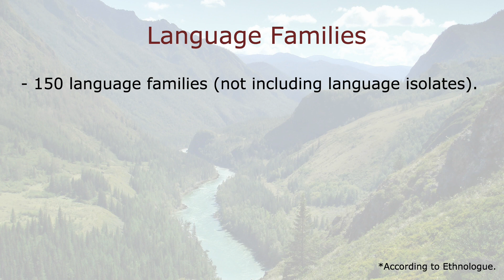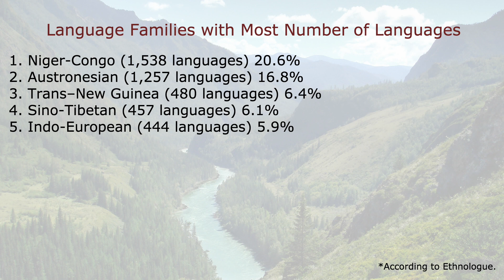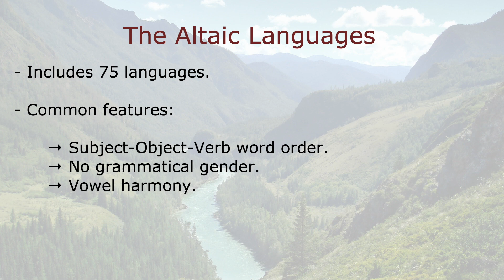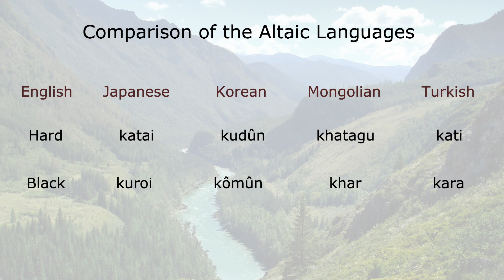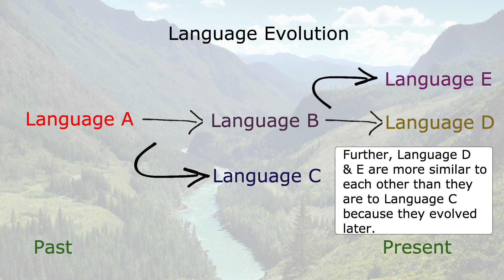Are Turkish, Korean, Mongolian & Japanese Related? (The Altaic Languages)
Learn a new language with Babbel and get your first lesson free

**CHECK OUT A WRITTEN ARTICLE OF THIS VIDEO ON MY

The Altaic language family is one of the most contested language families of them all. And who doesn't love some good family drama over the holidays?

The Altaic languages are a proposed language family that links languages like Turkish, Korean, Mongolian, and even Japanese together. While they do have lexical similarities and grammatical features in common, there is one big problem that threatens to keep these languages from being truly together forever.